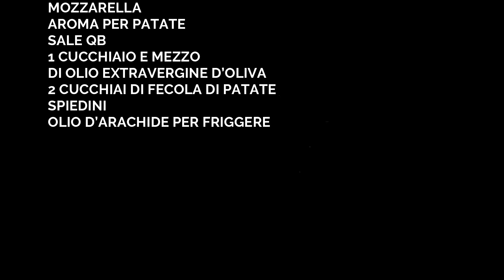SPIEDINI DI PATATE DAL CUORE FILANTE